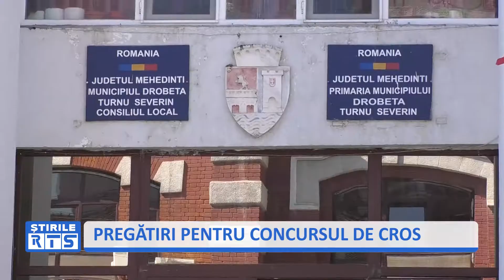PREGĂTIRI PENTRU CONCURSUL DE CROS